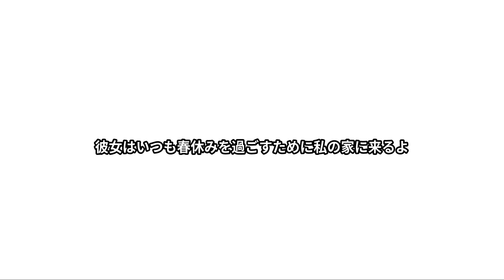22 03 24